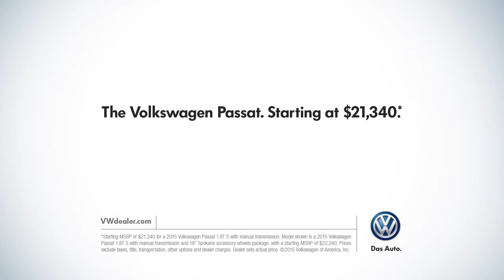2015 Volkswagen Passat Paterson NJ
Backed by outstanding service, we offer you the best in selections and noteworthy deals at Crestmont Toyota and VW near Paterson NJ. For returning or new customers, we supply you with the excellence and efficiency in service you require for purchasing a new or pre-owned Toyota and VW. Our new and pre-owned inventories hold a wide assortment of vehicles to suit every taste and need. Give us a chance to provide you with the excellence and efficiency you deserve. The wonderful folks at Crestmont Toyota and VW are experts in all things Toyota and VW related and are capable of doing whatever needs to be done to get you in a new vehicle today. Take the trip over from Paterson NJ to Crestmont Toyota and VW today and see why they are the best in the area!